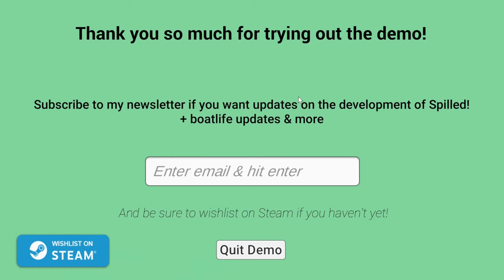Cleaning The Ocean And Upgrading Our BOAT ! Spilled FREE Demo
Clean up ocean waste in this relaxing & satisfying cozy game! Recycle, earn coins, upgrade your boat, repeat! Explore and clean up new areas with more waste and new challenges!